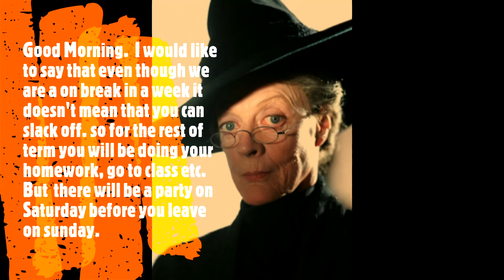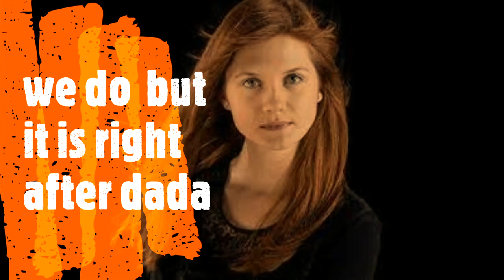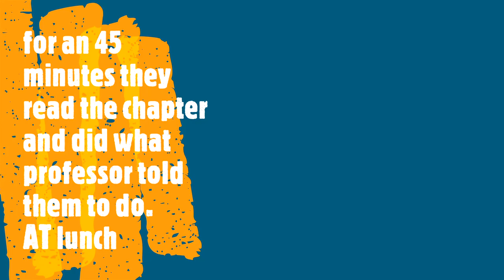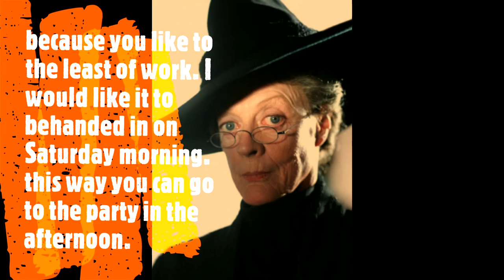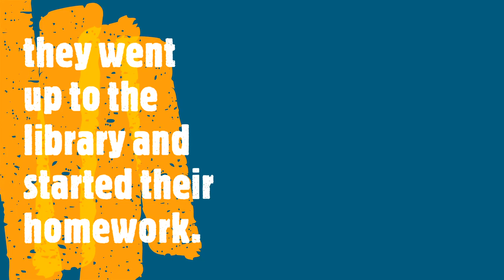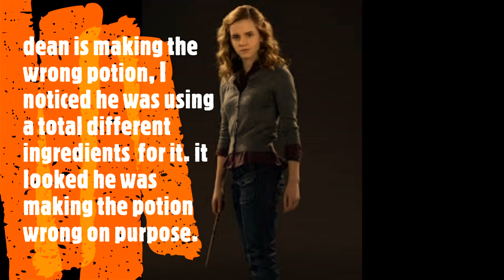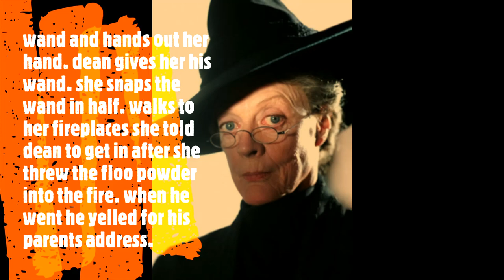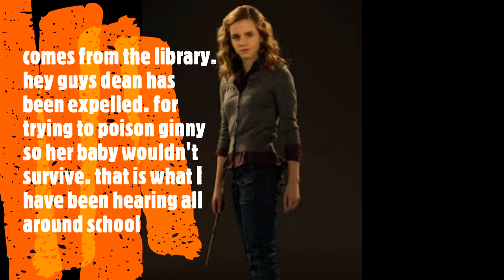Harry and Ginny 26